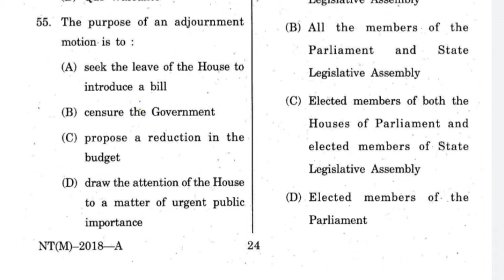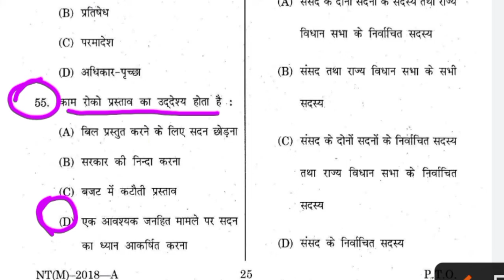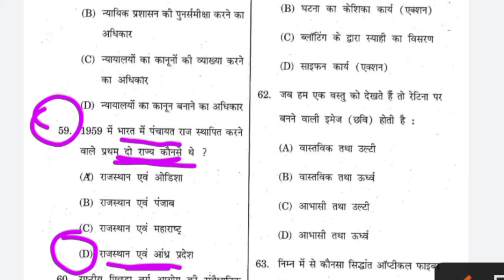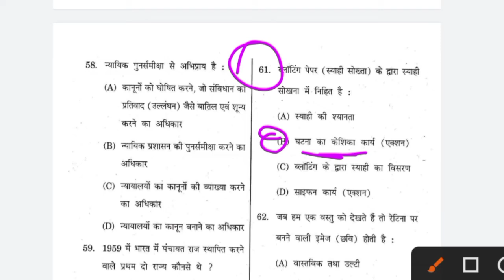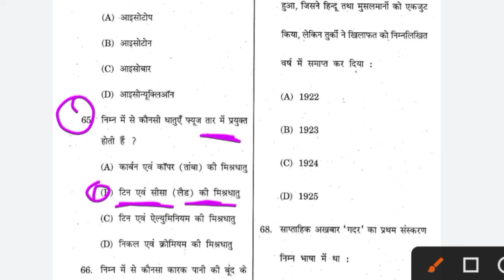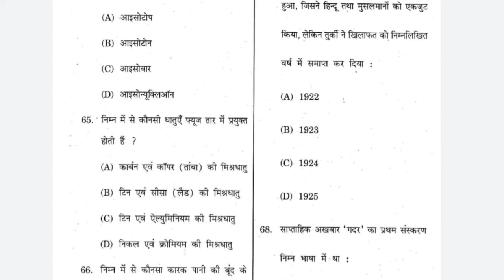hp naib tehsildar previous year question/ hp NT important question